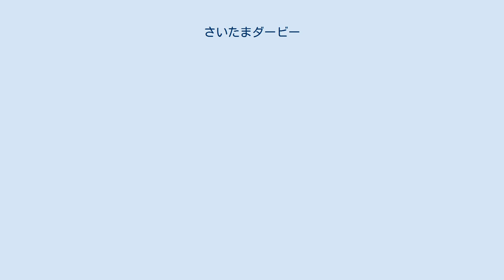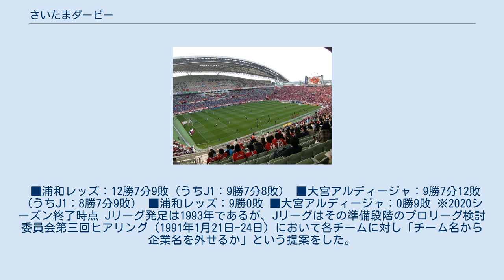さいたまダービー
さいたまダービーは、日本のダービーマッチの1つ。
Jリーグに所属する浦和レッズと大宮アルディージャの対戦を指す。
両クラブとも埼玉県さいたま市をホームタウンとすることが、名称の由来である。
 県内最大の人口を有し、県庁所在地として県行政の中枢を担っていた旧浦和市と、同じく県の経済中心地であった旧大宮市との間で軋轢があった。
そのため、さいたまダービーはライバル都市同士の闘いという側面がある。
 ■浦和レッズ：12勝7分9敗（うちJ1：9勝7分8敗） ■大宮アルディージャ：9勝7分12敗（うちJ1：8勝7分9敗） ■浦和レッズ：9勝0敗 ■大宮アルディージャ：0勝9敗 ※2020シーズン終了時点 Jリーグ発足は1993年であるが、Jリーグはその準備段階のプロリーグ検討委員会第三回ヒアリング（1991年1月21日-24日）において各チームに対し「チーム名から企業名を外せるか」という提案をした。
これに対し、元埼玉県サッカー協会副会長の松本暁司は川淵三郎（現・日本サッカー協会名誉会長）に「浦和と名乗ったら、埼玉じゃ、大宮の連中は絶対に応援しないと思うよ。だから三菱自動車の方がいいんじゃないかな」と忠告した。
これに対し川淵は「世の中、難しいもんだな」と思わざるを得なかった、とのことである。